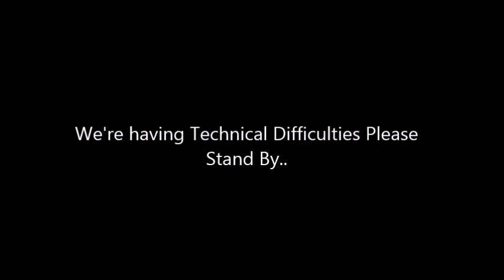Fantastic 4 (1994) - Movie RANT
MrTardis11 reviews the campy fuckfest that is the original feature-length film based upon the classic Marvel superhero team, "Fantastic 4." Directed by Oley Sassone. Starring Alex Hyde-White, Jay Underwood, Rebecca Staab, Michael Bailey Smith, Joseph Culp, George Gaynes, Kat Green and Cari Ciarfalio.